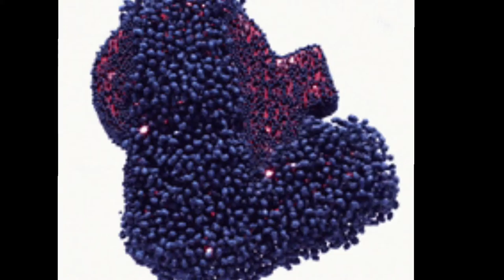Some knowledge facts😍 you should know.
in this video, I explained real facts. some knowledge facts simple facts.